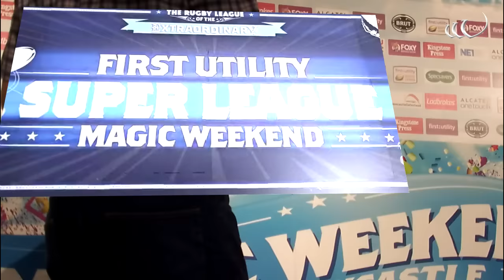Widnes Vikings' Magic Weekend 2015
Watch Brian O'Connor present a cheque for £20,000 to Andrew Robson, the son of Sir Bobby Robson. The money represents all profits to date from the Vikings' 2015 Magic Weekend  shirt sales in aid of the Sir Bobby Robson Foundation.
The Vikings ran out 38pts -16pts winners against Salford Red Devils and following the game, Head Coach, Denis Betts, spoke to the assembled media. . .